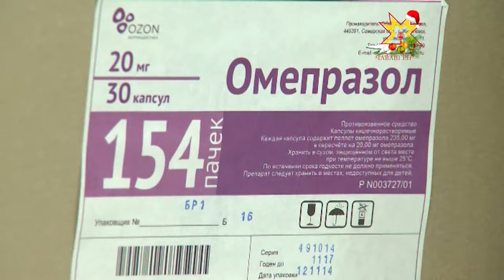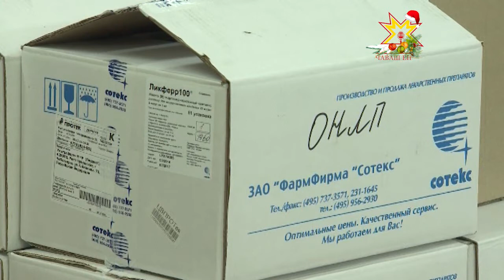Аптекăра препаратсем çителĕклĕ-и?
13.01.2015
Лавккасенче хаксем ÿсме тытăнсан аптекăра та çавнашкал лару-тăру пуласран халăх пăшăрханма пуçларĕ. Хаксене унчченхи шайра сыхласа хăварма май пур-и тата çăмăллăхсемпе усă куракансемшĕн дефицит пулмĕ-ши? Пирĕн пултарулăх ушкăнĕ тĕпчеве тухрĕ.